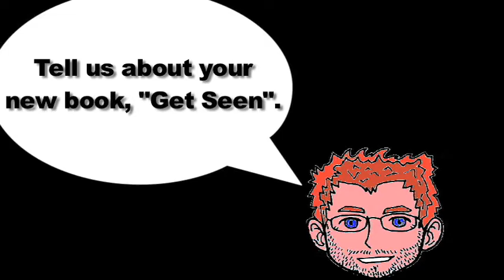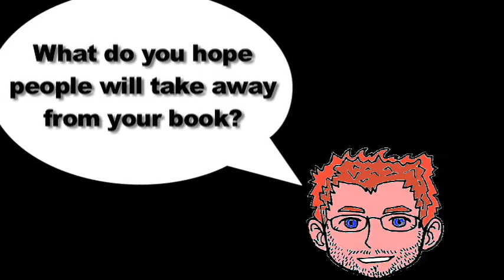Online Video Secrets by Steve Garfield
TurnHereTV is a monthly series of interviews with the thought leaders in small business marketing, online video, technology and marketing. Each month we interview a different personality to get their thoughts on the trends and changes that are impacting businesses on the Web. This week we meet with Steve Garfield, a video blogger based in Boston, Massachusetts. The author of Get Seen: Online Video Secrets to Building your Business, Garfield posted what is believed to be the first video blog from a United States elected politician, Boston City Councilor John Tobin, on February 3, 2005.

Steve also works with and advises Fortune 500 companies like AT&T, Kodak, Nokia and Panasonic. He is a regular guest on CNN and lectures on new media at Boston University.